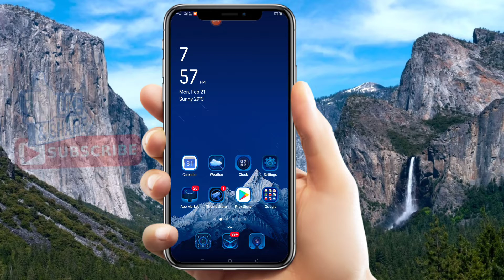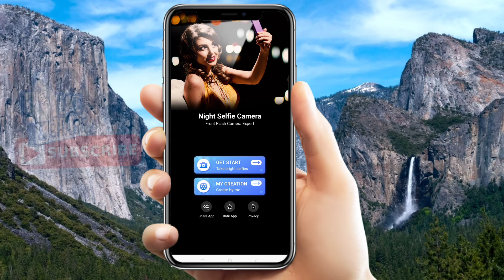New Amazing Hidden Trick for mobile Front camera 2022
Hello friend me is Video me batane wala hu ki youtube ki  night me selfy kaise le

YouTube ke Profile me photo kaise Lagaye How to add photo in profile of youtube

Hello Friend Welcome To Royal Nath Guru I Post A New Video Daily On Topics That Create Most Canfusion

Note:- All the image/picture/animation/transaction/effects/music Shown

IN THE VIDEO BELONS  TO THE RESPECTED
OWNERS  AND NOT ME..I AM NOT OWNER OF ANY PICTURES/animation/transaction/effect/music SHOWED IN THE VIDEO